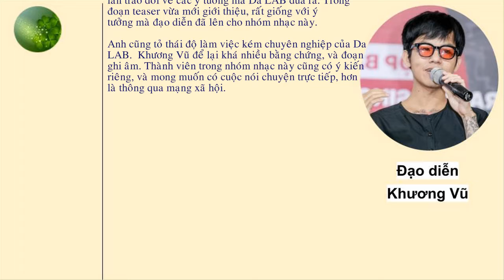Tiểu sử, sự nghiệp, của đạo diễn nổi tiếng Khương Vũ.